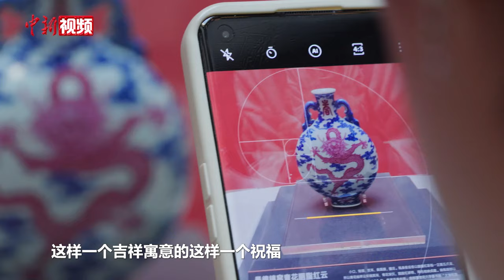【博物馆寻“龙”记】景德镇窑青花胭脂红云龙纹双耳扁瓶：中西文化交流的见证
龙，是跨越了几千年的造物神话，也是中华民族引以为傲的精神图腾。传闻中，龙是一种上天入地、兴云布雨的超凡存在。龙亦是古人心中的吉祥神兽。

在甲辰龙年即将到来之际，上海博物馆携手辽宁省文物考古研究院、西安博物院推出“春光龙融——上海博物馆龙年迎春展”，在上海博物馆(人民广场馆)一楼大厅免费对外开放。本次展览共展出8件不同时期、形象各异的龙文物精品。展厅中，景德镇窑青花胭脂红云龙纹双耳扁瓶引人注目。（王笈 徐银 康玉湛）